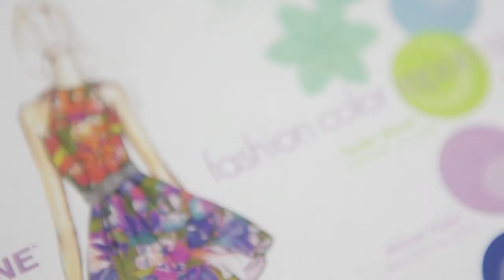FYSH-UK - Jeanne Beker